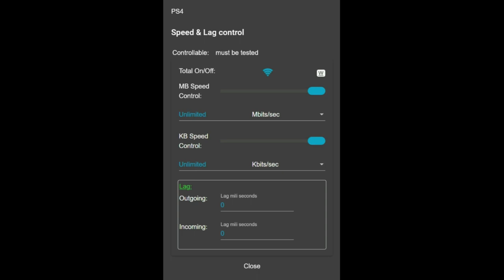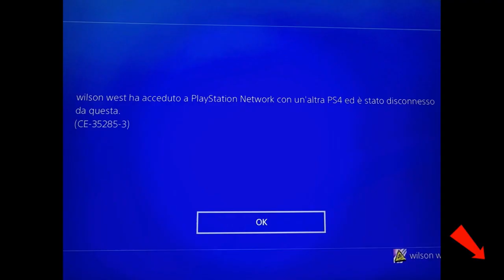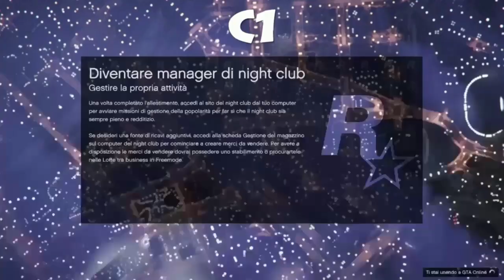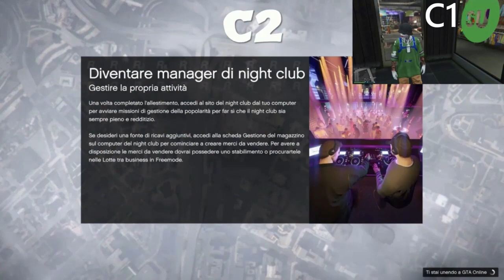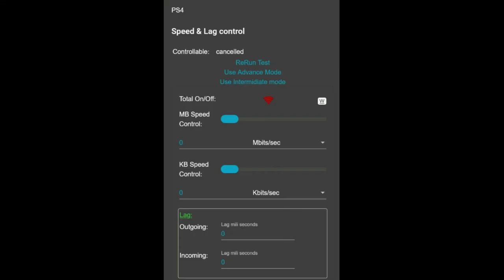GLITCH COME CREARE OUTFIT JERSEY/JOGGERS/ELMETTO + GUANTONI RACING VERDE BEFF - GTA 5 ONLINE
Oggi vi mostrerò come creare outfit con la tecnica del beff, in questo modo non perderemmo nessun outfit!!

Requisiti:
2 console
2 GTAV della stessa versione
2 abbonamenti
PC

00:00 | inroduzione
00:37 | 1° beff
04:33 | 2° beff
10:00 | merge guantoni racing